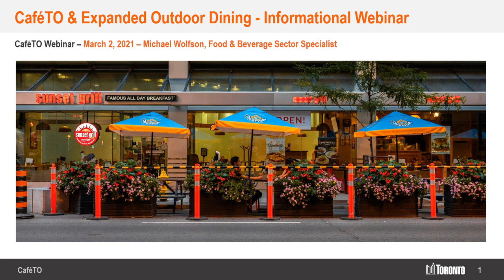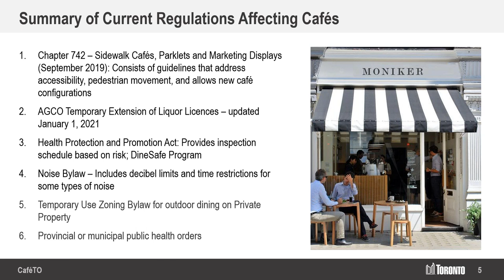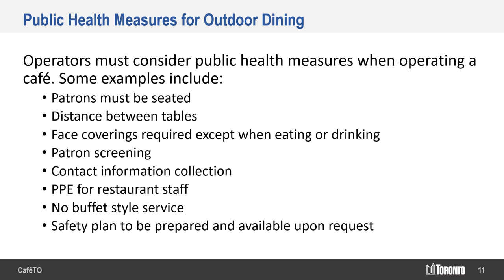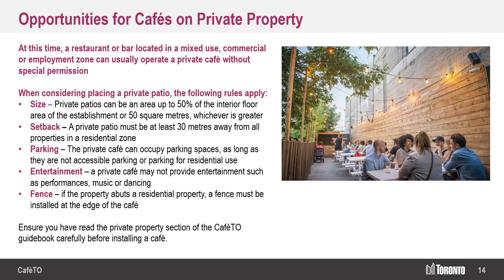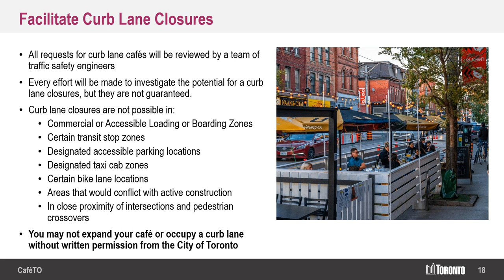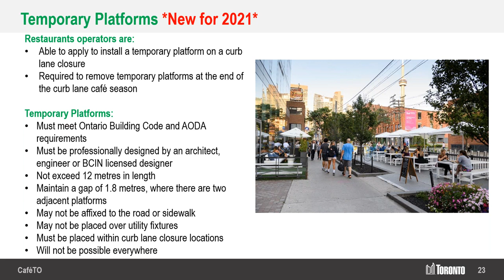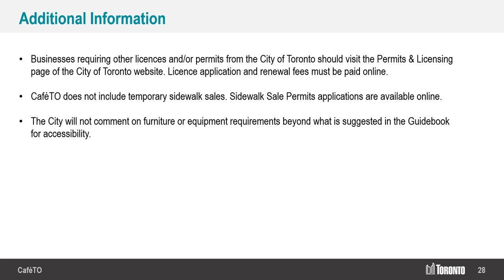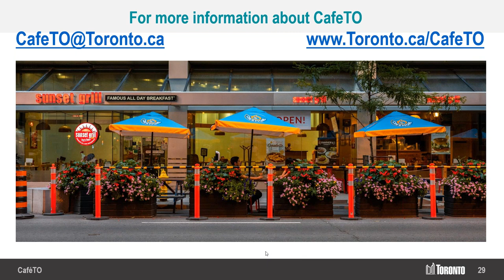Webinar: Café TO & Outdoor Dining - Expanding Cafés and Patios in 2021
Registration is now open for the City of Toronto's CafeTO program

This webinar, hosted on March 2, 2021, provides an overview of program guidelines, timelines, new program features and next steps for restaurant and bar operators interested in expanding their outdooring dining space in 2021.